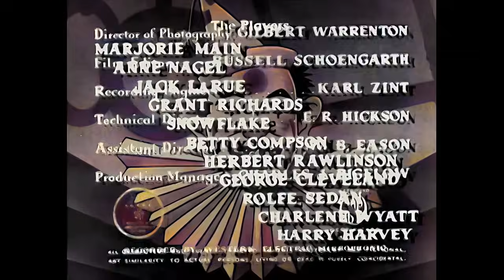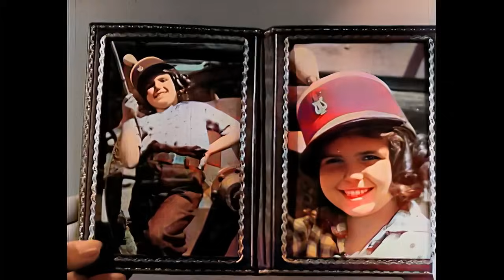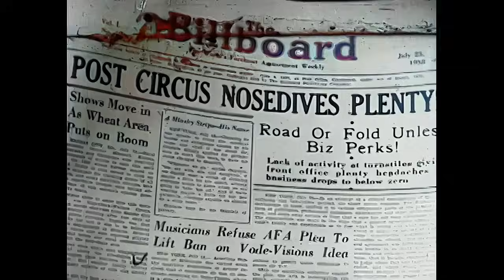Under the Big Top 1938 (Karl Brown) - Full Movie - Colour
"Under the Big Top" (1938), directed by Karl Brown and starring Marjorie Main, Anne Nagel, and Jack La Rue, is a drama centered around a young circus trapeze artist pushed by her controlling aunt to become the best aerialist. As the talented performer starts to develop feelings for one of the men in her act, complications arise. Both her mother and the other trapeze artist, who is also in love with her, conspire to break up the budding romance. Fueled by emotional conflicts and tangled relationships, the film unfolds under the big top, blending elements of romance and familial drama in the circus setting.

This movie took 14 hours to convert to colour at 720p resolution. I first removed as much grain as possible with de-noising and facial enhancing. After that, I converted it to 720p followed by AI colourising. I hope you enjoy the end result!

This movie is in the public domain. There are also many other uploads of this movie across Youtube channels and the archive in it's original black and white form.